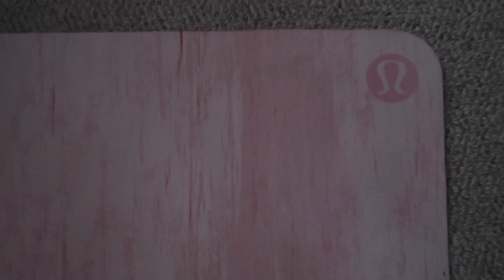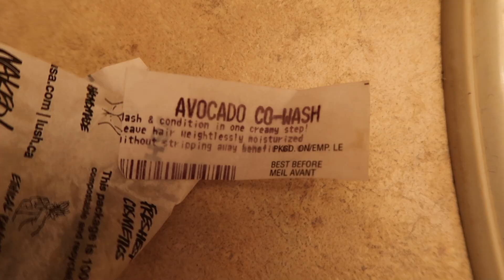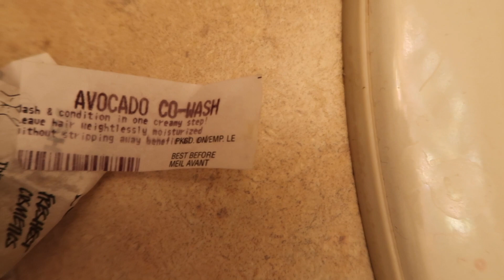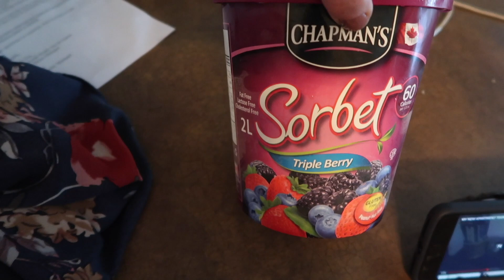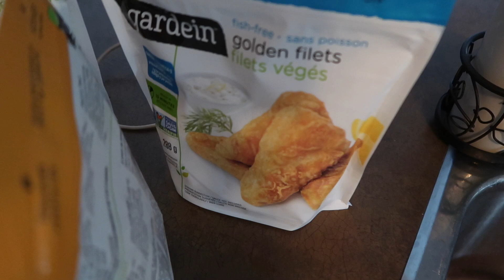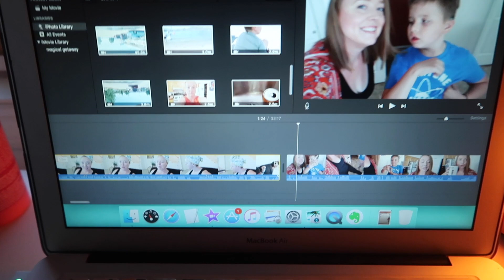A Hodge Podge of a Day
A hodge podge of a day in my life :) Check out what I ate today, come along for some fun with Thomas and just a random day. oxox

Mare is a young widow sharing her journey with more than one million views on her YouTube Channel.  Mental health, self care, women's health, special needs and being true to yourself are pillars of Mare's message. She strives to include helpful content in multiple videos per week as well as on the radio and on her growing social media. Mare is a single mum, raising a child with special needs and lost her husband to suicide in 2017. She's build a strong online community, aptly named 'Mareathoners', which shares intimate aspects of life to help each other. She's made it her mission to be vulnerable and open to ensure her Mareathoners know they are not alone.